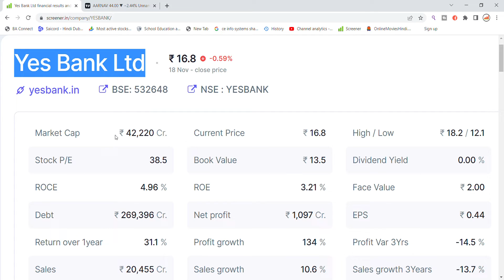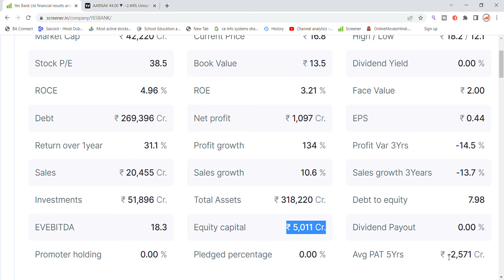YES Bank Share Latest News | Yes Bank Share News Today | Share Market Latest News